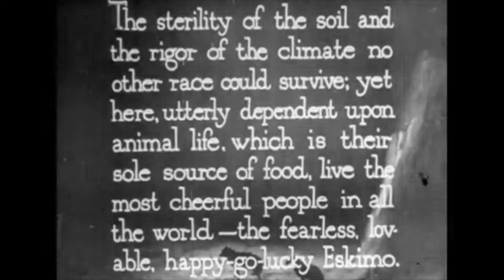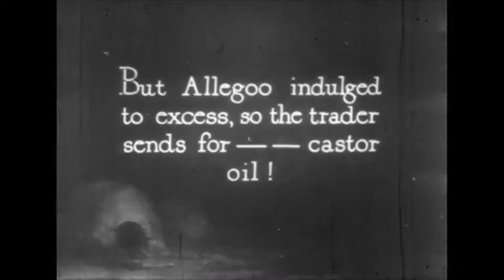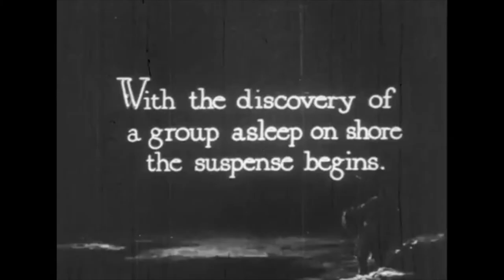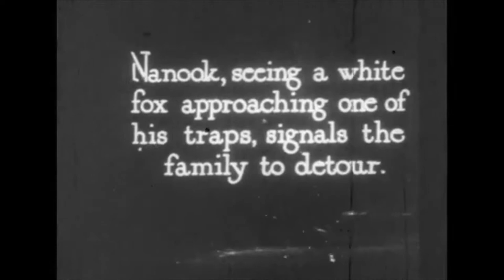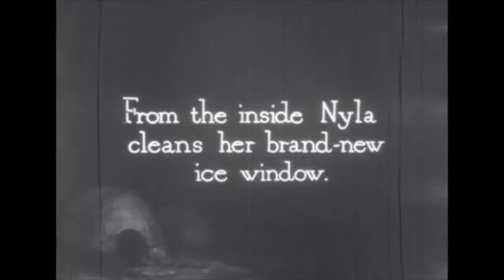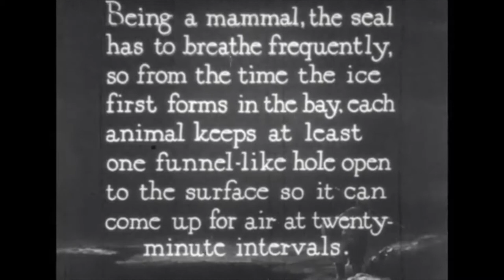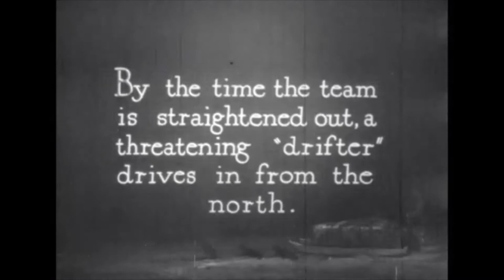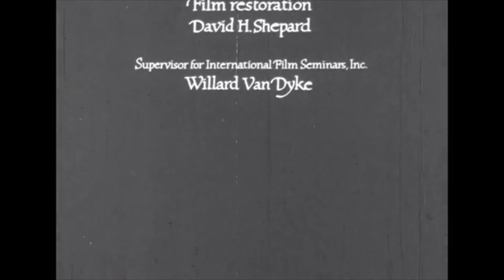Nanouk l'Esquimau 1922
Nanook of the North
Film Documentaire
Nanouk: L'Ours
Nyla: Celle Qui Sourit, sa femme
Allee et Cunayou: leurs enfants